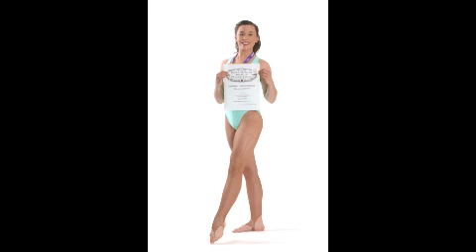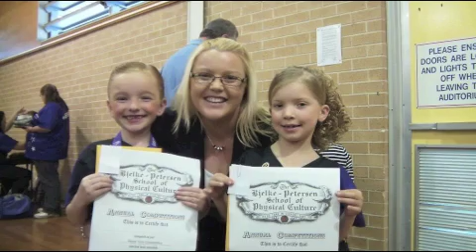DANCE FOR KIDS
Nepean Physie - BJP
Fun - FItness - Friendship - Dance